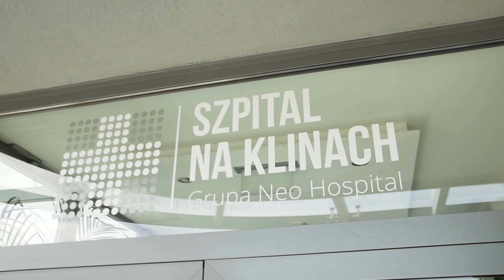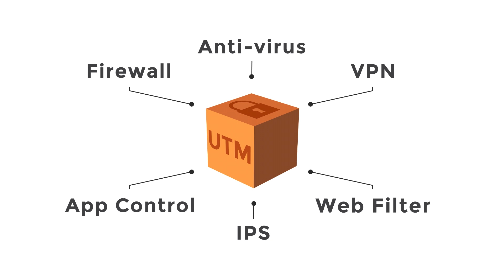Fortinet w Szpitalu na Klinach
Case study z wdrożenia rozwiązań firmy Fortinet, chroniących bezpieczeństwo Szpitala na Klinach w Krakowie.

System integrator: Geotechnology
Dystrybutor: Veracomp SA